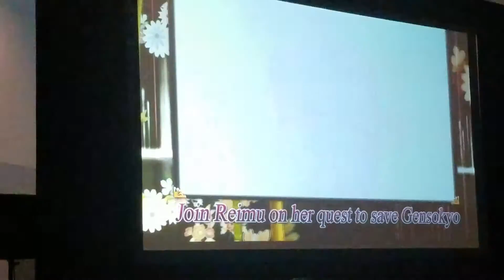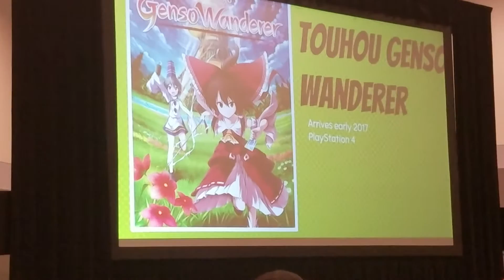Touhou:Genso Wanderer trailer [Anime expo] Nis America panel